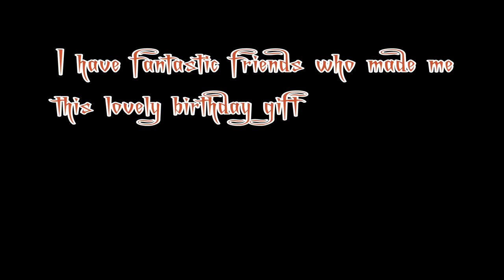New Guitar Day - My Birthday Gift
For my birthday, my friends offered me this guitar.
Here is the New Guitar Day video !

Strings : La Bella 2001 Hard Tension
Camera : Yi 4K+ with PixAeroLens
Microphone : Zoom H2